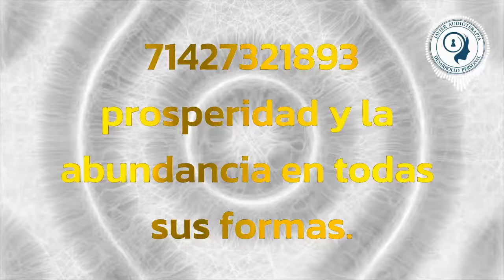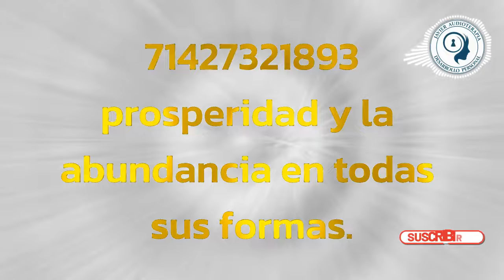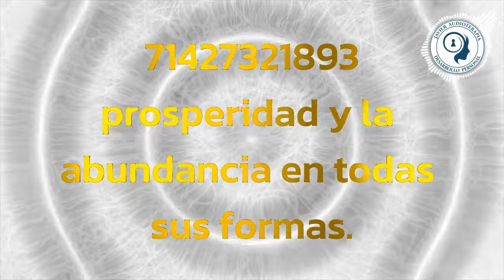✅ Abundancia - Atrae y Genera todo lo Bueno - Subliminal + Códigos Grabovoi 🥇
✅ Beneficios del Subliminal:
Atracción de la abundancia en todas las áreas de la vida.
Generación de abundancia con facilidad.
Sentimiento de agradecimiento y merecimiento por la abundancia.
Mayor satisfacción y felicidad.
Mejora de la calidad de vida.

✅ Subliminal + Códigos Grabovoi + 369 Hz Frecuencia Nikola Tesla - La Llave del Universo ‐ Tono Milagroso - Eleva Energía y Vibración.

CÓDIGOS GRIGORI GRABOVOI: 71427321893, Abre las puertas a la prosperidad y la abundancia en todas sus formas.

AFIRMACIONES SUBLIMINALES:
Estoy abierto a recibir abundancia en mi vida.
Atraigo la abundancia de todo lo bueno a mi vida.
Genero abundancia en mi vida con facilidad.
Estoy abundante en amor, salud, dinero, felicidad y todo lo demás que deseo.
Me siento agradecido por la abundancia que tengo en mi vida.
Me siento merecedor de la abundancia.
La abundancia es mi derecho de nacimiento.
La abundancia fluye libremente en mi vida.
Vivo una vida plena y satisfactoria.
Estoy rodeado de amor, abundancia y felicidad.
Estoy lleno de gratitud por la abundancia que tengo.
Soy una persona feliz y satisfecha con mi vida abundante.

Porque los Efectos de los Audios Subliminales Desaparecen.
¿Los SUBLIMINALES funcionan DURMIENDO? ¿Escuchar con AUDÍFONOS?
¿Los desbloqueadores y aceleradores funcionan?
¿Qué autores de audios subliminales son de confianza?
¿ES MALO MASTURBARSE MUCHO?
Cómo tener ÉXITO con los AUDIOS SUBLIMINALES y Manifestar TU Auto-imagen IDEAL.